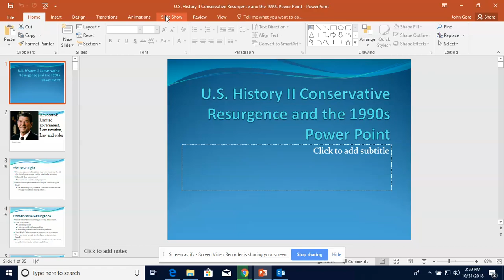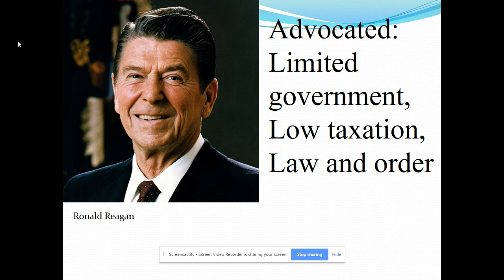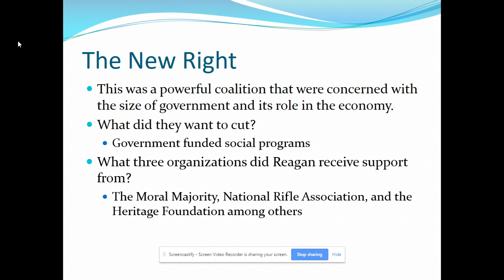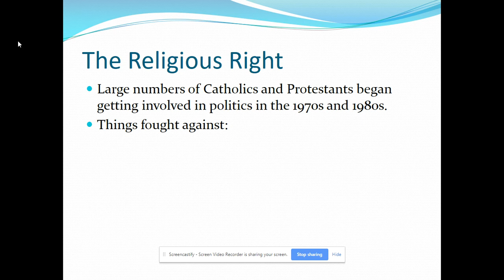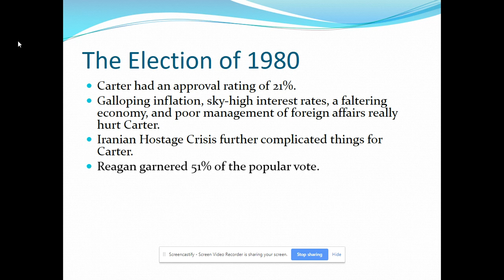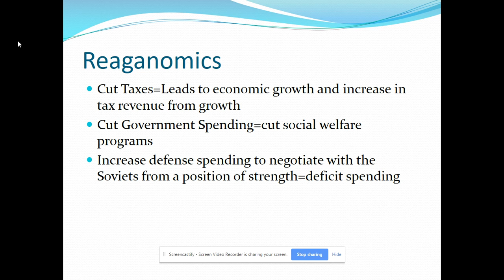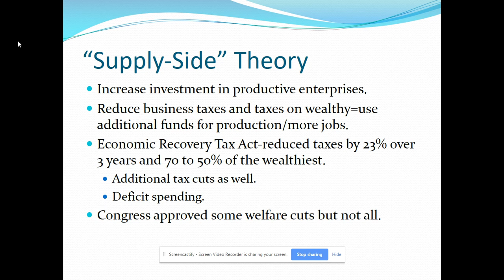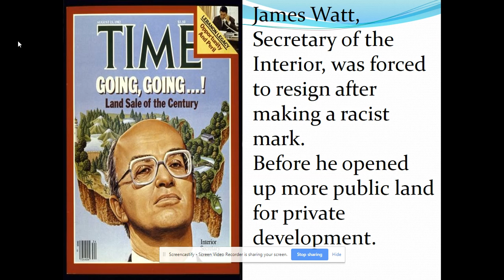Conservative Resurgence and Reagan's 1st Term Recorded Lecture